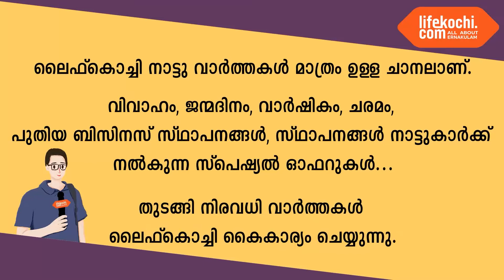കലൂർ: എറണാകുളം ടൗൺ ഹാളിൽ എല്ലാ ദിവസവും വാക്‌സിനേഷൻ...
കലൂർ:  കോവിഡ് രൂക്ഷമായ സാഹചര്യത്തിൽ എറണാകുളം ടൗൺ ഹാളിൽ  എല്ലാ ദിവസവും വാക്‌സിനേഷൻ നടക്കുകയാണ്. ഫസ്റ്റ് ഡോസും സെക്കൻഡ് ഡോസും ഉച്ചയ്ക്ക് വരെയും ബൂസ്റ്റർ വാക്‌സിനുകൾ ഉച്ചയ്ക്ക് ശേഷവും എന്ന രീതിയിലാണ് വാക്‌സിനേഷൻ പ്രോഗ്രാം നടക്കുയാണത്. ഇതിനെപ്പറ്റി ഡോ. ജാവീദ് മുഹമ്മദ്, ആശാവർക്കർമാരായ ലാലി കെ എസ്, അനു ജോർജ്, വാക്‌സിനേഷൻ സ്വീകരിച്ച ഷെഫീക്ക് പി എസ്, നാദിയ ഷെഫീക്ക് എന്നിവർ ലൈഫ്കൊച്ചിയോട് സംസാരിക്കുന്നു. വാർത്തയുമായി ലൈഫ്കൊച്ചി റിപ്പോർട്ടർ സനോജ്. വാർത്തകൾ ഉടൻ ലഭിക്കുവാൻ ലൈഫ്കൊച്ചി ആപ്പുകൾ ഗൂഗിൾ പ്ലേസ്റ്റോറിൽ നിന്നും ആപ്പിൾ ആപ്പ്സ്റ്റോറിൽ നിന്നും ഡൗൺലോഡ് ചെയ്യുക.